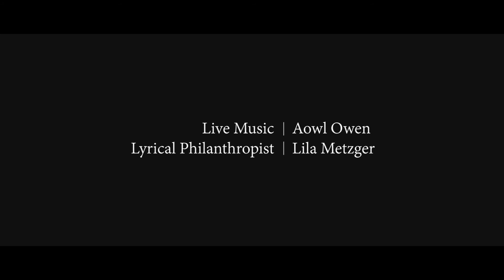KUGA: Love Life 2014 "Ode to Hip-Hop" spoken word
KUGA history hoping to edify the listener and inspire a love for life or a desire for something greater!
Mahalo to everyone who makes KUGA possible & to those feat. BBoys: Jasoul, Boogie-D, Madroc, Xander
Addtional footage by: RepTank
Emcees: IC, 4words, Zane One, Propaganda, & Msol
Graf writerz: Krush (R.i.p.) & Tkay
Kauai Bboys, Kona Bboys & Bgirls, Hilo Bboys
Much Love!